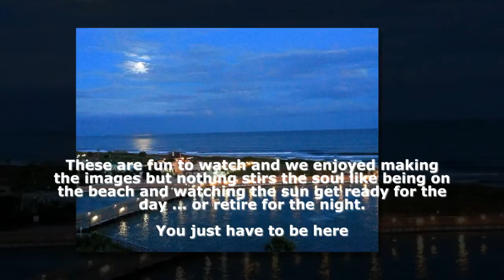Ocean Creek: Sunrises and Sunsets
These are fun to watch and we enjoyed making these images but nothing stirs the soul like being on the beach and watching the sun get readiy for the day. or retire for the night. You just have to be here.